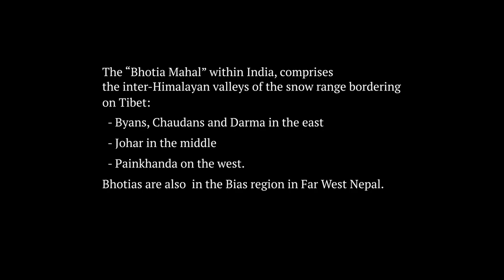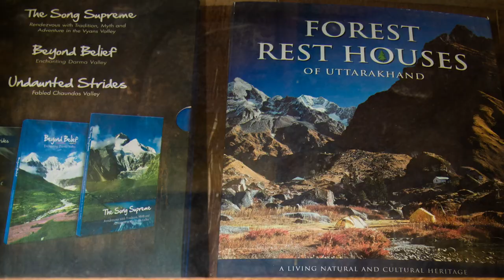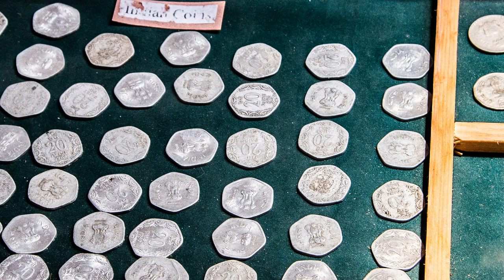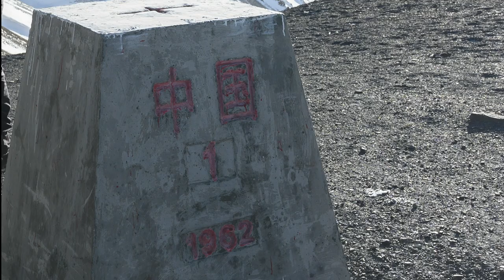Bhotia Mahal - Land of Shauka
It is a film about of the Himalayan Shauka people inhabit East Uttarakhand and West Nepal. Мaterials for the film were collected during the Himalayan campaigns of 2015–2019.

1) Лицензиатор Envato Market
Композиции:
Beautiful People Of Asia
Meditation
Mountains
2) Бесплатная фонотека YouTube
Aletheia_Unforgetting
There is Life Out There
Cast of Pods
Ether Oar
Mariposa
Waterfall
Wind Marching_For Rain
Lament_Golden_Light
Orbital_Romance
St_Francis
Vanity_Repris